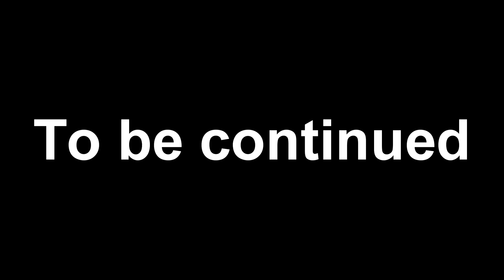Going To The Forest With My Waifu